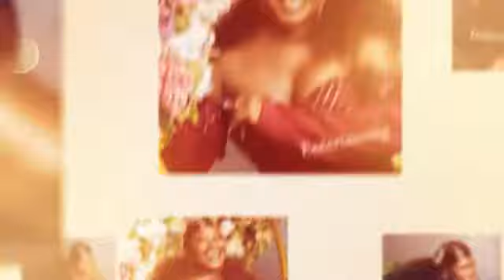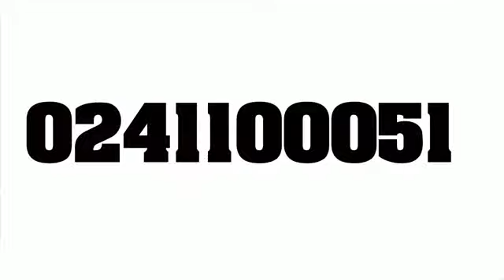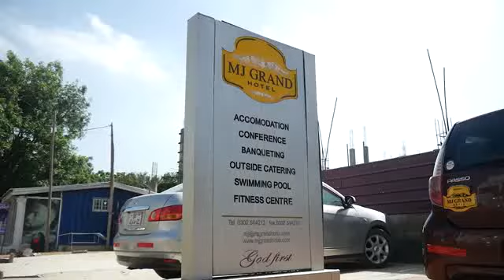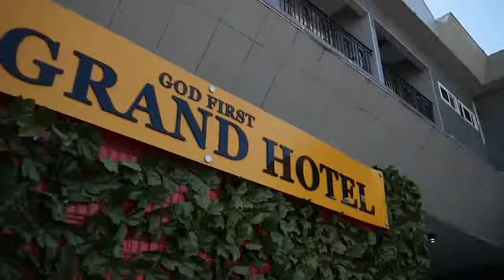S03E2.. I did drugs for 12 years before I encountered Christ through my wife, Timothy Bentum Shares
DEBBYQUEN TALSHOW SEASON 3 EPISODE 2.
Rev. Timothy Bentum shared his life story with us on the show. I did cocaine and other hard drugs for 12 years before I encountered Christ through my wife; he said.